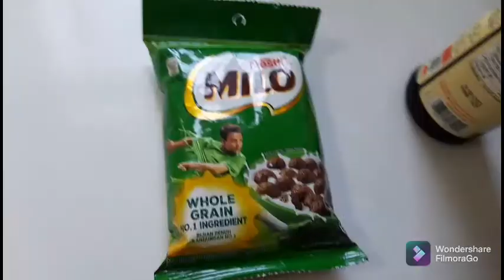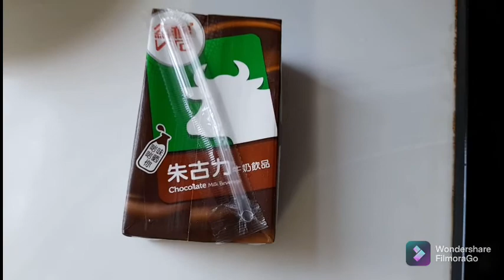🥱👌SUMAN MALAGKIT PAANO GINAWA WALANG DAHUN ANONG NG YARE👌🥱